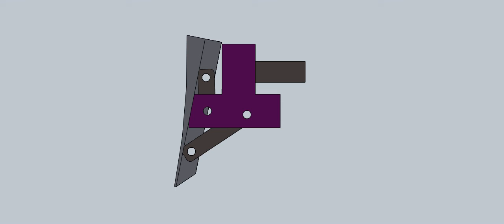plow demonstration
Plow Project